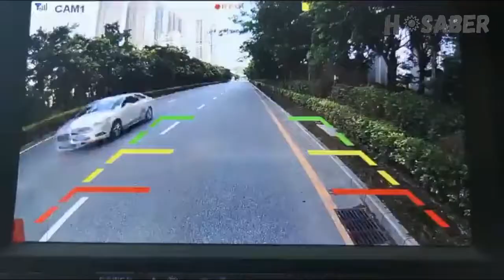Wireless Backup Camera